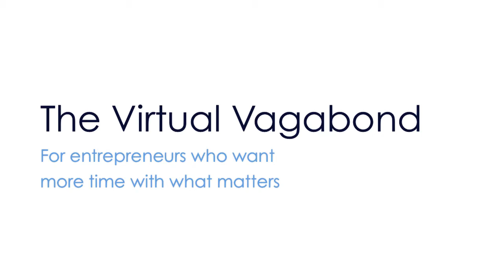Insights - No such thing as "A Good Problem to Have"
*** Once known as “The Virtual Vagabond,” Anne Perry has created "Else Society" - for people who do live differently. We don't need to settle for stress-struggle-sacrifice-repeat. We deserve more LIFE in life. We deserve something ELSE.

Entrepreneurs often get so busy with their business that they can't take on any more customers or clients. I've often heard these business owners say, "I'm so busy, but at least it's a good problem to have." In this video I give you three reasons why this is NOT a good problem to have, and two solutions to get rid of this problem once and for all.